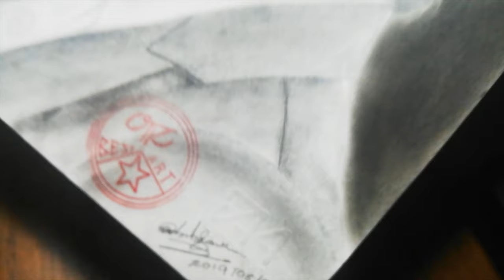Live Portrait Step by Step Gishan Abhayagunarathna | BEST ART OTK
100% Hand Made Portrait Drawings

Drawing of "Cute Smile"

Using Fabriano 200(gsm) Paper, Mono Zero Elastomer Eraser, Grip0.5, and 0.7 Faber Castell, Staedtler 7B 4B 6B 8B pencils.

Gorgeous Portrait Works by Srilankan Artist O.t. Kanchana

A portrait is a special gift,
For loved ones...
children, special events,
and much more This unique place of Art is a pencil drawing will last forever...